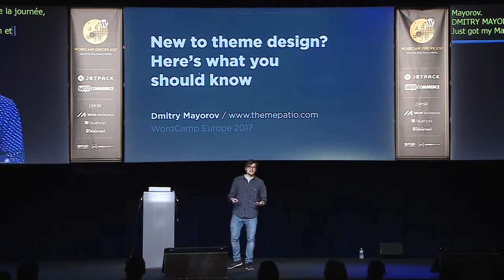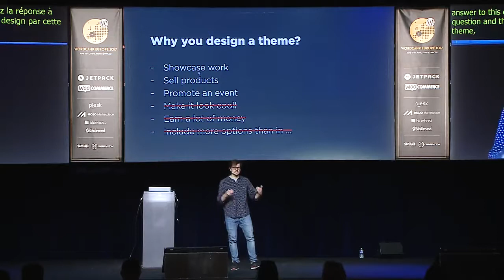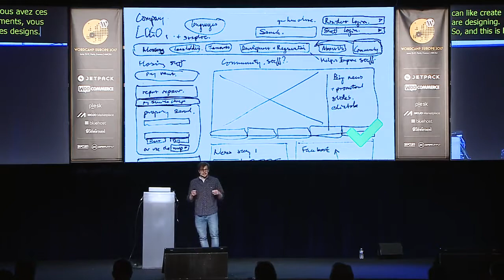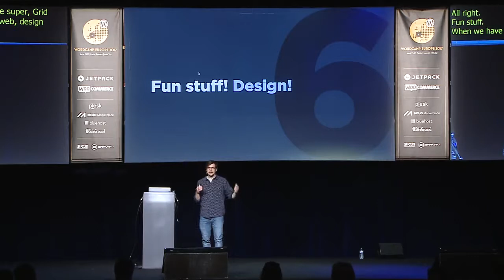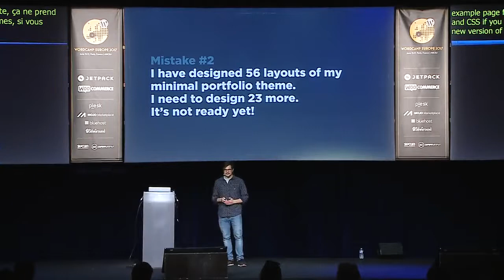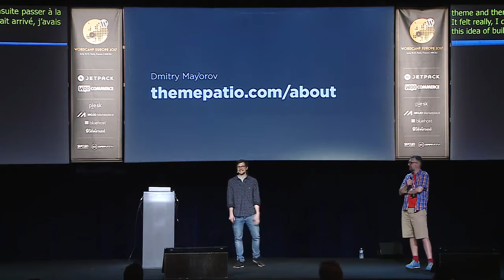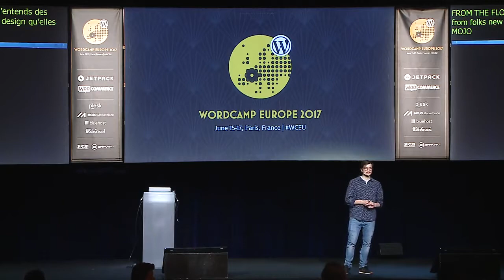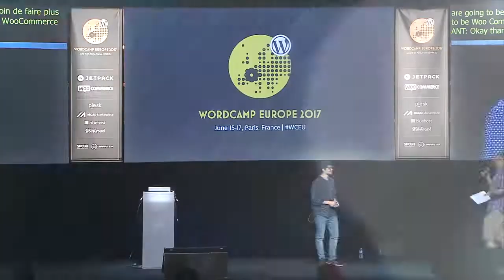Dmitry Mayorov: New To Theme Design? Here’s What You Should Know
Dmitry is a Moscow-based web designer and web developer.
I learned to design and develop themes the hard way. I made all rookie mistakes I could possibly make that resulted in poorly-designed themes that I never wanted to show to anybody. Only after countless trials and errors, I worked out a strategy to theme design that helped me launch my own website and build several themes that became successful in their niches.